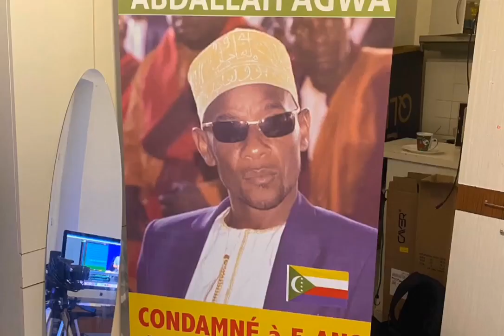Les grands témoins avec l'invité SAÎD Abass DAHALANI président du parti MURUWA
ACMC, dimanche 6 novembre 2022